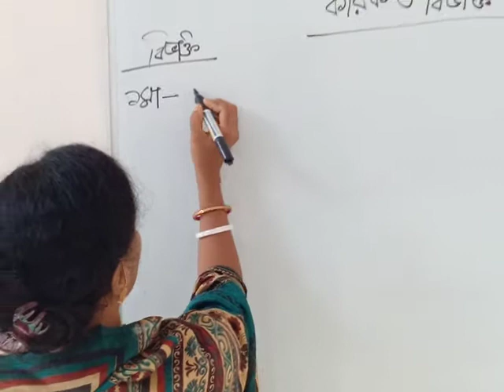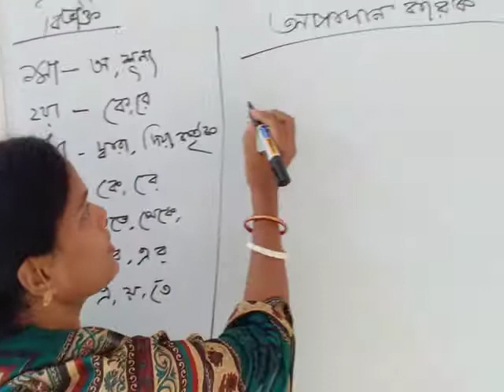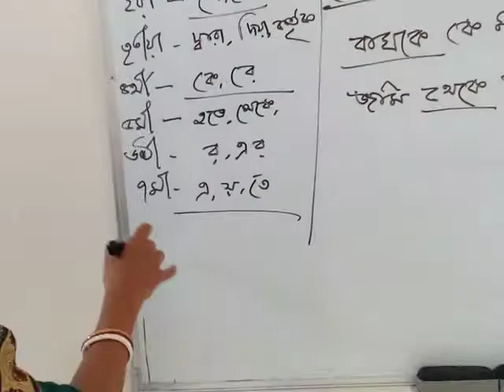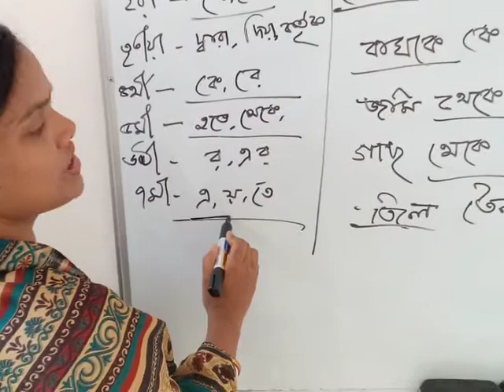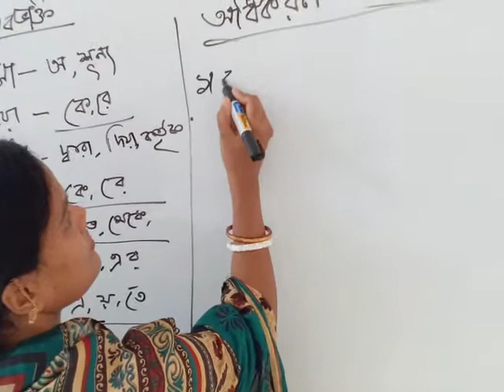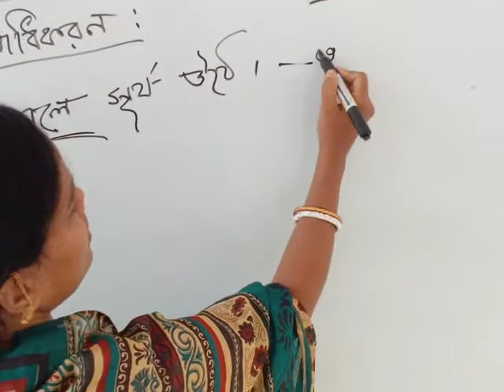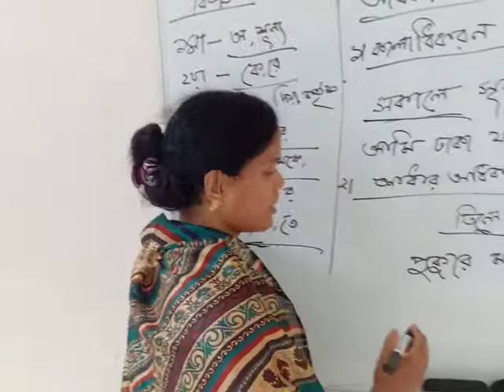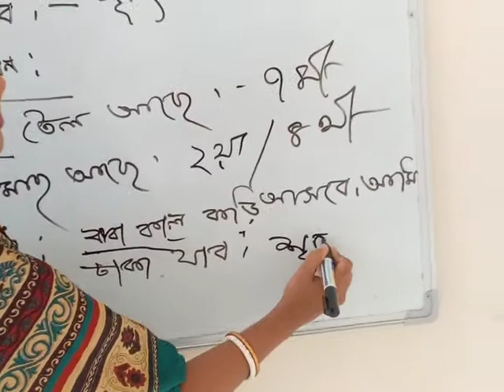Jamuna rani Bhowmik pitamborpur high school sonaimuri Noakhali class -nine /ten